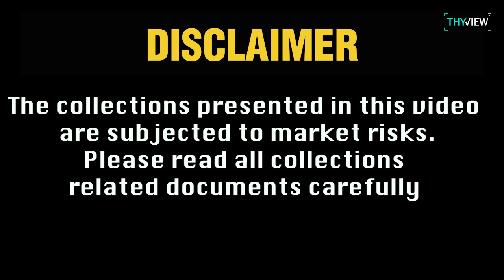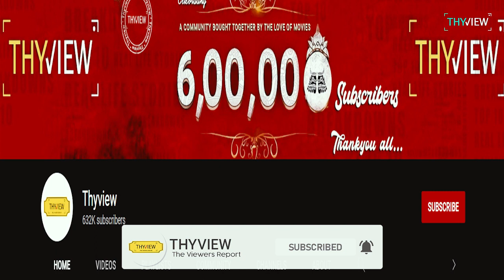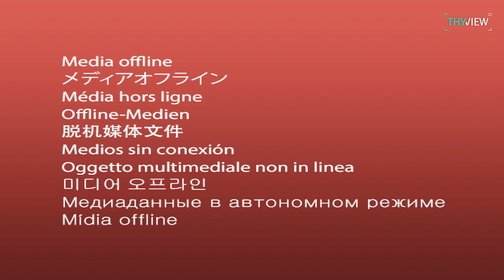Biggest Losses In Telugu Cinema This Year | 2022 | Radhe Shyam , Acharya , Liger | THYVIEW